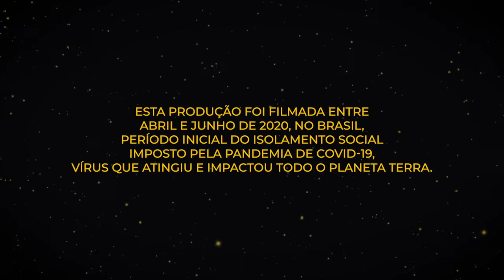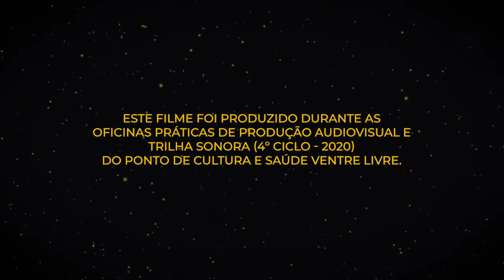A Dominação v19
Ficção - 2020 - 9'44''

Sinopse:
Diana e Marcelo jogam A Dominação v19, um jogo que coloca 2 "tantãs" em luta pelo controle - de um lado, o Vírus quer acabar com a raça humana, e, do outro, o Verme almeja transformar a todos em soldados do seu exército. Que a força cósmica esteja com eles!

Esta produção foi filmada entre abril e junho de 2020, no Brasil, período inicial do isolamento social imposto pela pandemia de Covid-19, vírus que atingiu e impactou todo o planeta terra.

Produzido durante as Oficinas Práticas de Produção Audiovisual e Trilha Sonora (4º Ciclo - 2020) do Ponto de Cultura e Saúde Ventre Livre.

Ficha técnica:

ROTEIRO, FILMAGEM E ATUAÇÃO
Aline Rodrigues
Juliano M. dos Santos
Lorena Sanchez

EDIÇÃO
Têmis Nicolaidis

FINALIZAÇÃO
Billy Valdez

FINALIZAÇÃO DE ÁUDIO
Gustavo Türck

A Entidade
A dominação
A dominação reprise

Criação e execução
Stefano Rodrigues

ORIENTAÇÃO
Têmis Nicolaidis